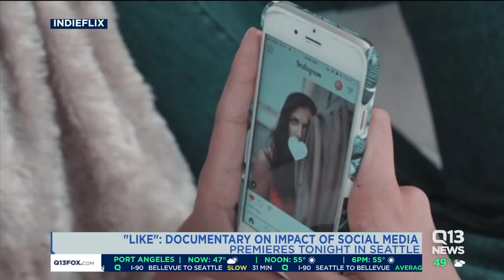A documentary on the impact of social media